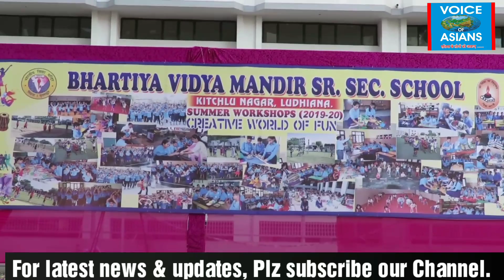भारतीय विद्या मंदिर (किचलू नगर) के समर वर्कशॉप समारोह में मची धूम (रिपोर्ट - विकास भांबरी/सुखमिंदर)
Courtesy : Exterior Solutions, opp. Verka, Ldh. Astro Sukhminder, : Ph. 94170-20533, w.app 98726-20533.) Plz share, Thanks.